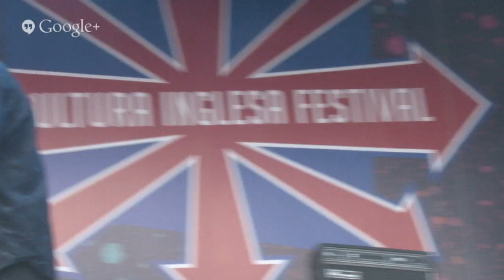Transmissão 17º Cultura Inglesa Festival - Dark Jokes